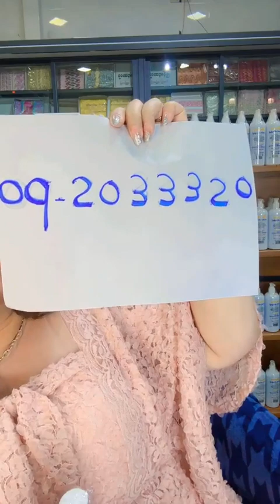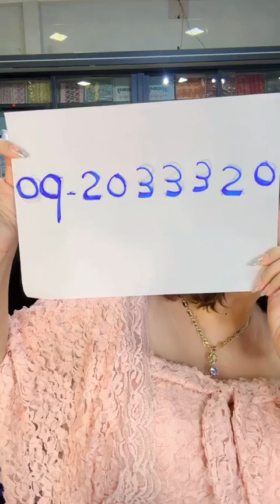ရွှေမင်းသမီးလေး ထက်ထက်နဲ့ မြန်မာ့အလှ